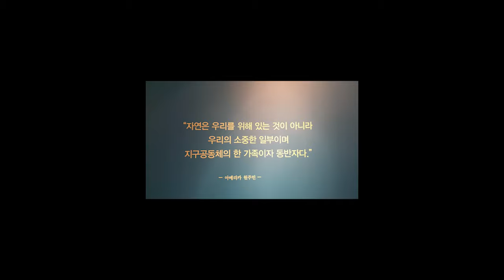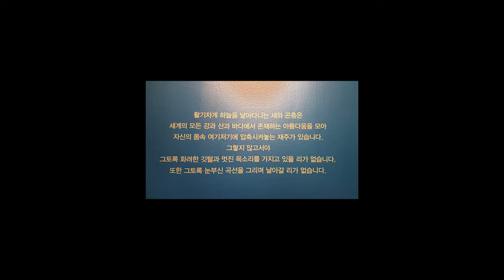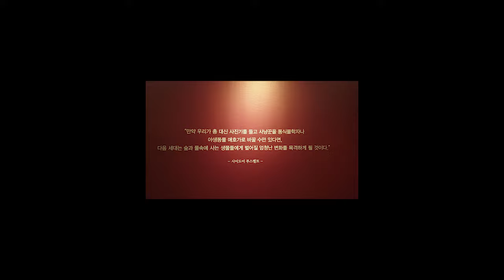[예술의 전당 전시관람 3탄] 내셔널지오그래픽 사진전 - Nature's odyssey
내셔널지오그래픽 사진전 Nature's odyssey
예술의전당 한가람미술관 3층
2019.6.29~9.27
네이버 사전 예매시 15% 할인 가능
(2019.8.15 현재 8.31까지 예매시 50% 할인중!)

여름 아이와 함께 가기 좋은 곳으로 추천합니다!